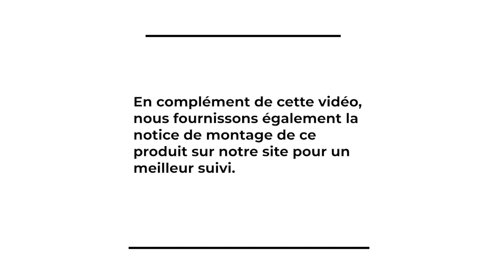Carport Aluminium Toit Plat Avec Débords 4 X 4 M